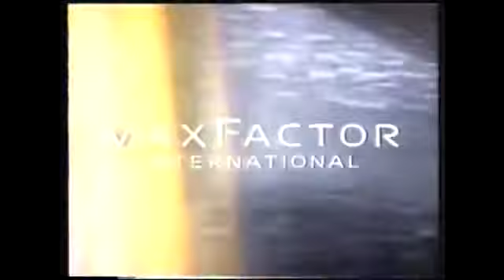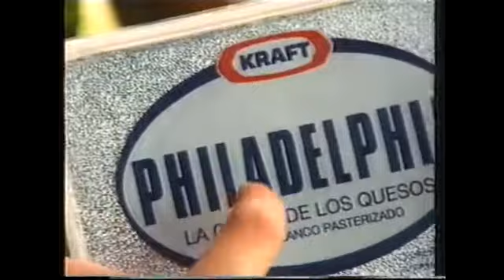ANTENA 3 | Bloque de anuncios 24/04/1994 [1]